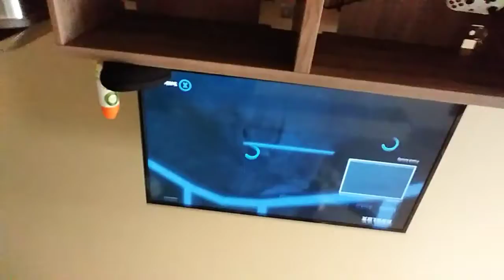Me just playing with my little brother SOMETHING HAPPENED GONE WRONG